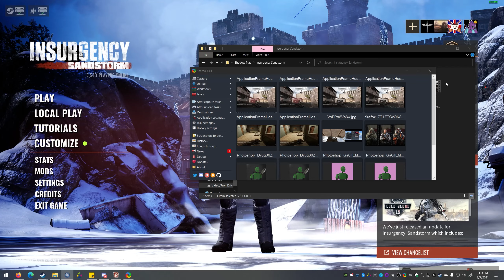Insurgency Sandstorm: Random Fun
Cheese.

Ground branch clips at end because they definitely wouldn't make their own video.